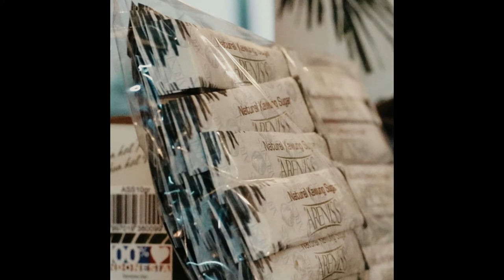Areniss Indonesia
A. Keunggulan Areniss Sugar :
1. Areniss merupakan sebuah Brand yang memproduksi gula kawung /aren/palm/arenga tanpa bahan kimia buatan apapun (asli alami) dan sangat aman untuk dikonsumsi oleh seluruh lapisan masyarakat, dengan kadar glikemik yang rendah,
2. Hasil kerjasama dan kolaborasi dengan petani dan kelompoknya di wilayah Indonesia,
3. Memiliki kepedulian terhadap keterlibatan perempuan dalam aktifitasnya, serta ikut mendukung program lingkungan yang lebih baik
4. Yang diolah dengan standard safety food dengan sertifikasi HACCP yang merupakan syarat pengolahan produk secara internasional manufacturing,
5. Dan produknya telah dibentuk dan dikemas untuk beragam kebutuhan konsumen dengan segmen retail maupun industri dan ekspor ke 5 benua.

B. Khasiat Gula Aren/Kawung :
1. Low Kalori
2. Sebagai Bahan Dasar Pembuatan Masakan, Minuman, Makanan
3. Penambah Tenaga
4. Mencegah Anemia
5. Memperlancar Peredaran Darah
6. Meningkatkan Daya Tahan Tubuh
7. Menjaga kadar kolesterol
8. Aman untuk penderita diabetes
9. Sebagai campuran pada ramuan obat dan minuman tradisional